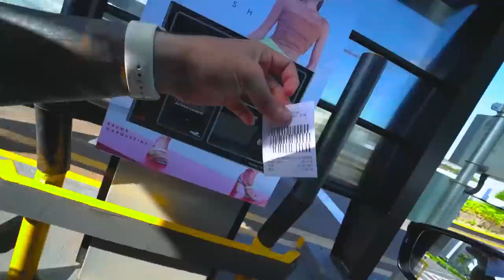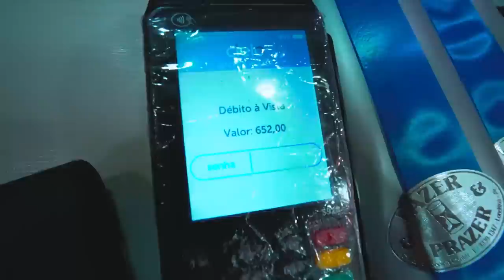O RENAN VOLTOU COMPREI UM PRESENTE BRABO PRA ELE 🎁 !!! * a equipe tá voltando 😍 *